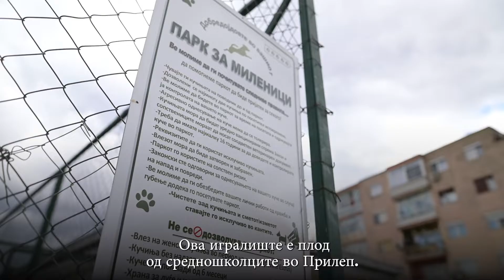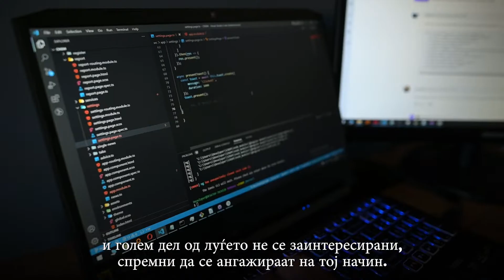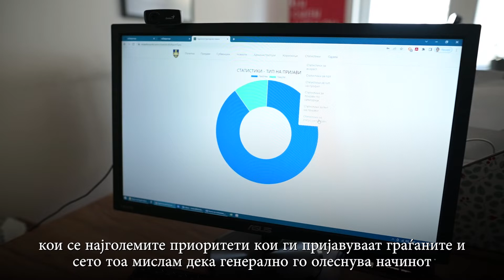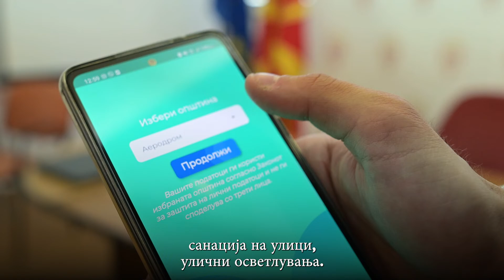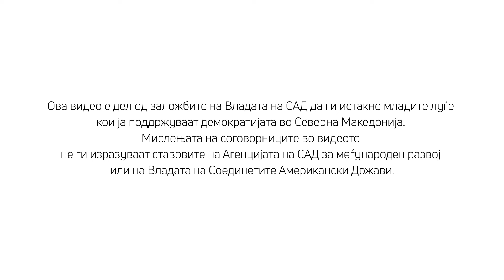Луѓе што прават разлика - Кирил Дамјаноски и Милан Танчески - Епизода #4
Во новата епизода од нашиот серијал „Луѓе што прават разлика“, ви ги претставуваме Кирил Дамјаноски и Милан Танчески. Кирил е младински активист од Прилеп кој работи на унапредување на животната средина во неговата општина и преку неговата активност успеа да го реализира паркот за миленици во Прилеп. Милан Танчески е кooсновач и извршен директор во Центарот за социјални иновации БЛИНК 42-21 кој преку креирање на апликацијата "mZaednica" овозможи полесна дигитализирана комуникација помеѓу граѓаните и општините.  Преку овој серијал, им даваме простор на оние кои посветено работат за подобрување на состојбите во општеството.